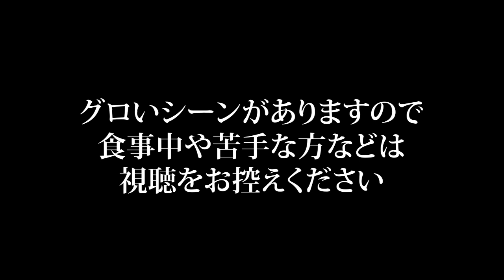#203 PS3版スカイリムLE初見実況 復讐心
オナーホール孤児院から飛び出したアベンタス・アレティノ少年は、自宅に帰宅後しばらくして、母親が病に倒れてこの世を去った。
この結果は孤児院のグレロッドのせいだということで、彼女を暗殺する計画をオレに委ねた。

動画を見てよろしければ、👍いいねをもらえると嬉しいです！

スカイリムの広大な世界には、大小様々なドラマがあって面白い。